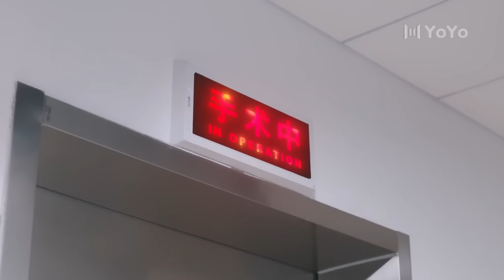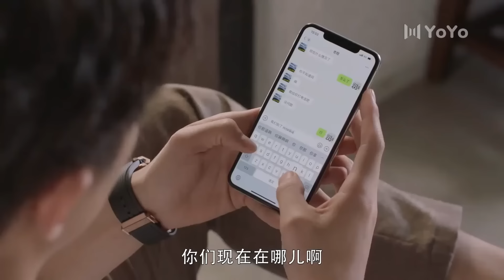"不是説好什麽都不做的嗎“，總裁在灰姑娘的初夜亂摸💖 Chinese Television Dramas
ZCDXYZHDBLDSJ
剧名（Drama Name）：最初的相遇最后的别离 To Love